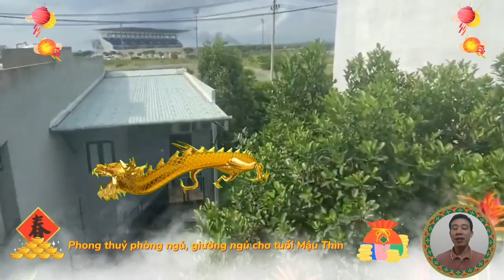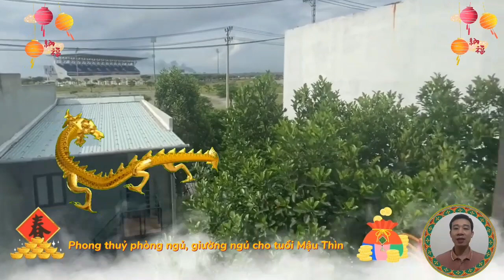Tử Vi Tuổi Mậu Thìn 1988, Tháng 3 Âm Lịch 2023, May Mắn, Trời Cho Lộc, Giàu Cỡ Nào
tổng quan về tuổi Mậu Thìn, sinh năm 1988.
 người tuổi mậu thìn, sinh năm 1988, là tuổi con rồng, thuộc mệnh mộc, Đại Lâm Mộc, nghĩa là cây ở rừng lớn.
về mặt sự nghiệp:
 Bước sang tháng 3 âm lịch, năm quý mão 2023, người tuổi mậu thìn được thiên ấn chiếu mệnh, cho nên phương diện sự nghiệp của bạn vẫn duy trì ở trạng thái tốt.
về mặt tài vận:
Bước sang tháng 3 âm lịch, năm quý mão 2023, về tình hình tài chính của người tuổi Mậu Thìn, sinh năm 1988 cho thấy.
Trong Tháng có vận khí bị suy giảm, chủ về sự ổn định sẽ tốt hơn. Người tuổi mậu thìn nên lập ra kế hoạch và có mục tiêu cụ thể, để từng bước thực hiện công việc, lạc quan, với sự quyết tâm mạnh mẽ, thì ắt sẽ thu được kết quả như ý.
về mặt tình cảm:
Bước sang tháng 3 âm lịch, dưới sự ảnh hưởng của sao Thiên Nguyệt chiếu mệnh. bản mệnh tuổi mậu thìn có điềm báo gặp nhiều ưu phiền trong chuyện tình cảm vào tháng này, nguyên nhân chính là do tâm trạng không tốt, bạn đã dành quá nhiều thời gian cho những suy nghĩ vởn vơ, và tiêu cực, mà lại không chịu cởi mở hơn, hướng mình ra thế giới bên ngoài.
về mặt sức khỏe:
Bước sang tháng 3 âm lịch, năm quý mão 2023, về phương diện sức khỏe của người tuổi Mậu Thìn, luôn giữ được sự ổn định, không có gì đáng lo ngại.